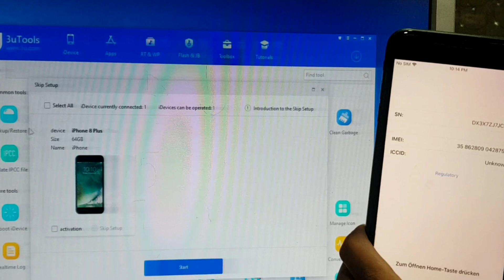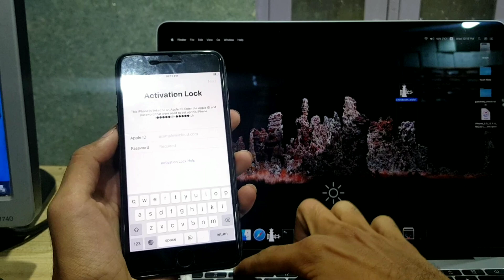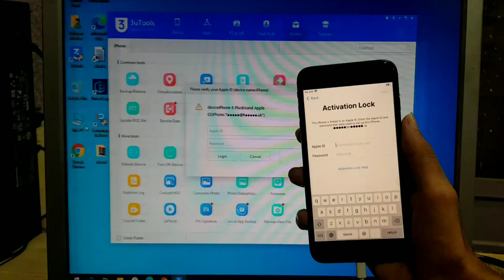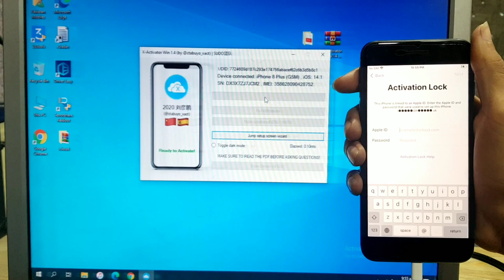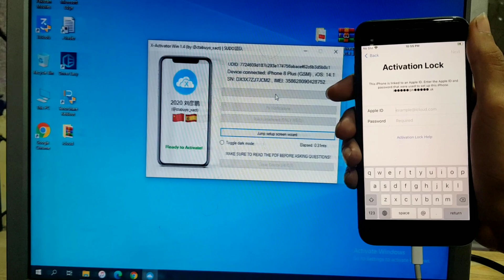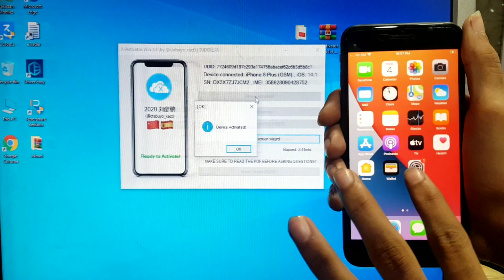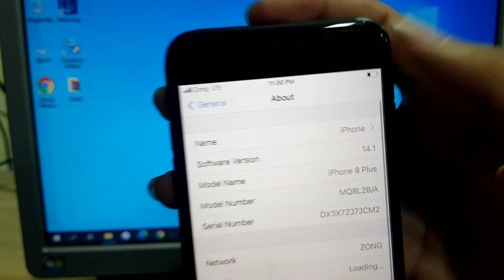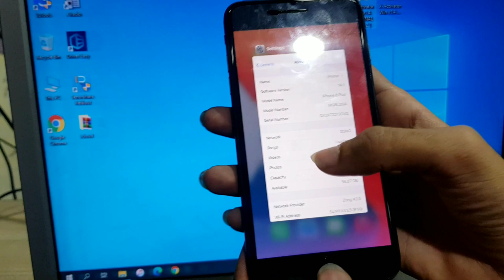[Checkra1n] How to activate iPhone Lock |Sim Works| GSM Devices |Windows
In This video i guide to activate your iphone with checkra1n

Icloud  bypass file link

Thanks
Checkra1n.com